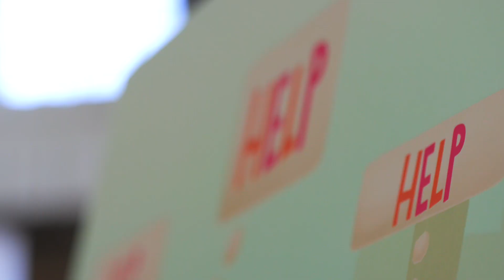Sunenna's Story - “You’re not alone and help is available.”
Sunenna says many people think their story is unique, but there are lots of people fighting similar battles.

NEED HELP?
If you feel uneasy about your own or someone else's gambling, you can find free and confidential support